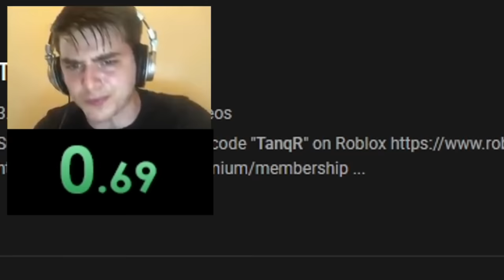So we did a LUCKY BLOCK RACE in Roblox Bedwars..